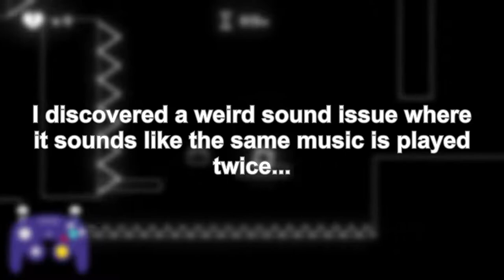Neon Beats Sound bug(?) [English] | Andre_601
»»» Description «««

A really weird bug/glitch/... I discovered...
I'm pretty sure it wasn't my headset nor the recording software.

» Links «